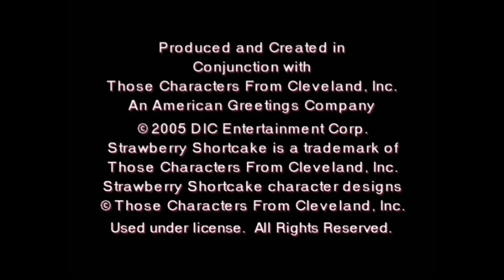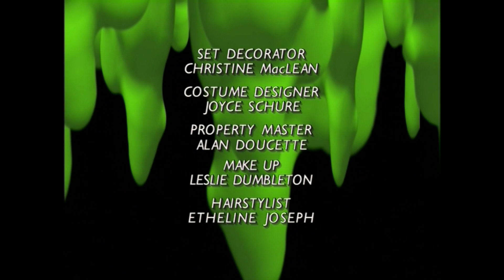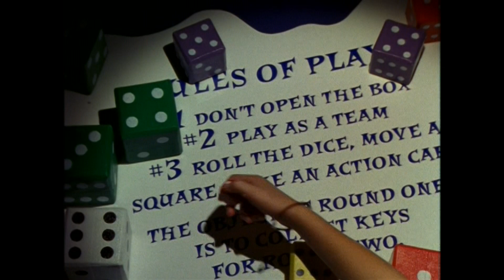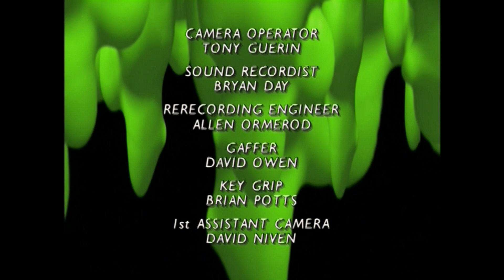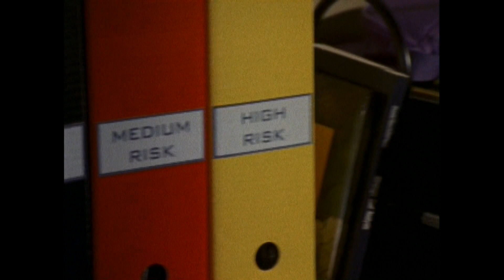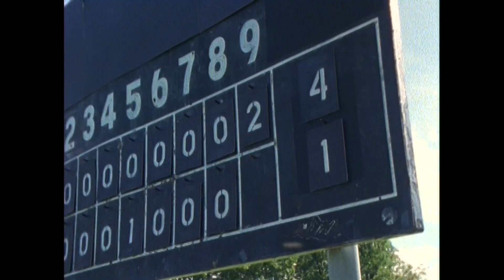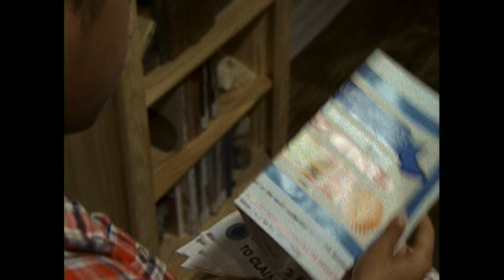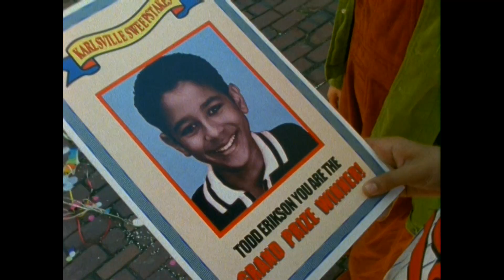Goosebumps - Scary House // Chillogy [Full Double Feature DVD]